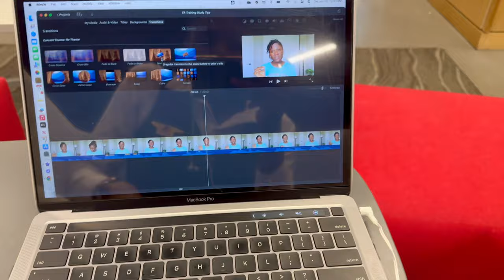RESERVE Flight Attendant working STANDBY | Real Life of a Flight Attendant | New Flight Attendant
Hello Friends, in this video I share my experience working on reserve as a new flight attendant and first standby. Future flight attendants(FA) / cabin crew/air hostesses watch out for tips and ways to become a FA.

O N L I N E  S H O P

M Y  Y O U T U B E  C H A N N E L S

M Y  F A V O R I T E S

Big thanks to the artists who made the music used in today's video!